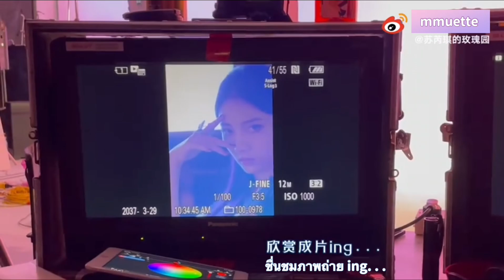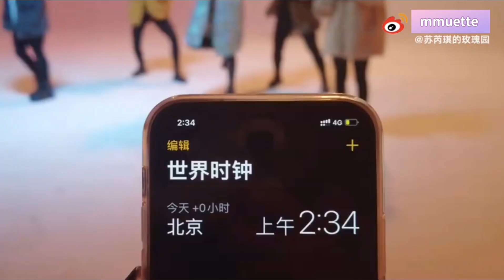[THAISUB] Su Ruiqi Filming Set Diary (Part 2)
หากผิดพลาดก็ขออภัยนะคะ